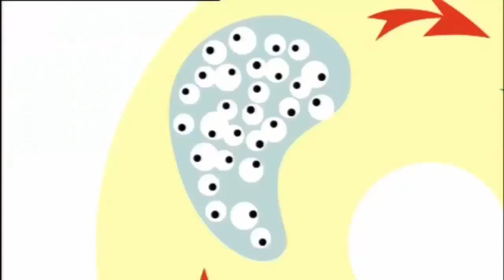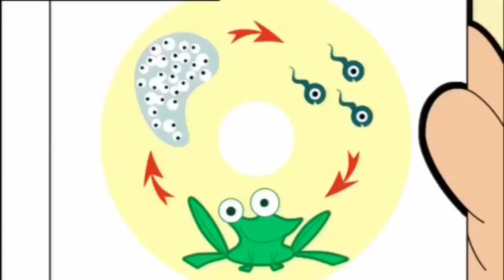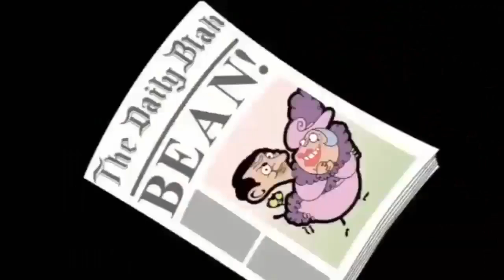The SCOUTMASTER Bean | Mr Bean Animated | Funny Clips | Cartoons for Kids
Mr. Bean becomes scoutmaster for the day, but his obsession with badge collecting does not help him make friends.